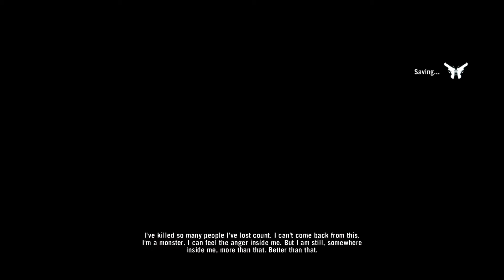Farcry 3 Gameplay Episode 24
This is my walkthrough of FARCRY 3 for PC. It includes all relevant to main story cutscenes and boss fights in game and ending. With Far Cry 3, players step into the shoes of Jason Brody, a man alone at the edge of the world, stranded on a mysterious tropical island. In this savage paradise where lawlessness and violence are the only sure thing, players dictate how the story unfolds, from the battles they choose to fight to the allies or enemies they make along the way. As Jason Brody, players will slash, sneak, detonate and shoot their way across the island in a world that has lost all sense of right and wrong. This game is available on PS3, XBOXONE, PS4, PC as well.

Personal ID :- itz.amal_